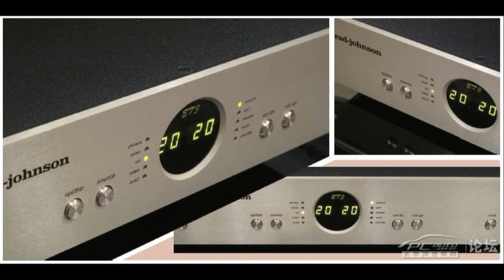Conrad Johnson - It just sounds right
The conrad-johnson Story

In the mid-seventies, two economists, friends and serious audiophiles - Dr. William Conrad and Dr. Lewis Johnson - were highly dissatisfied with the commercially available equipment of the time and were also perplexed and challenged by the readily apparent sonic differences among components in their own systems. What made these two classic tube systems sound so different? Could the virtues of each be somehow combined? Not content to merely speculate on such issues, conrad and johnson decided to systematically investigate by developing and refining a vacuum-tube preamplifier.
The resulting conrad-johnson preamplifier was immediately recognized as a state of the art contender and catapulted Conrad and Johnson into the audio industry.

The most important legacy of conrad-johnson design's beginnings is the basic methodology which took shape in the course of the development of that first preamplifier. This methodology has enabled Conrad and Johnson to develop new products which have routinely been ranked among the most musically satisfying. Few other manufacturers have so consistently received such high praise for their products.

Key Product Introductions

1977 - conrad-johnson preamplifier: this all tube preamplifier, later named the PV1, immediately established conrad-johnson as a significant player in the high-end audio arena.

1978 - MV75: (our first power amplifier). The success of this product did much to ensure the long term viability of conrad- johnson design.

1979 - Premier One: a high power 200 watt per channel all tube power amp, and conrad-johnson's first "state of the art" product. In the 10th Anniversary issue of The Absolute Sound Magazine, the Premier One was credited with being the finest sounding amplifier of that decade.

1983 - Premier Three: Absolute Sound named this all-tube preamp the best sounding preamp of the decade.

1983 - PV5: a highly successful all-tube preamplifier that found its way into the reference systems of many reviewers of the time.

1985 - MC7: under our motif brand name, the MC7 established our credentials as designers of high-end solid-state products. Solid- state products have since become a lasting and important part of conrad-johnson's line.

1986 Sonographe SD1: this low priced cd player was widely re- garded to be the equal of the most expensive cd players at that time. It marked the company's entry into digital products.

1988 Premier Seven: a full featured dual-mono preamplifier, the Premier Seven was labeled the best in the world by prominent reviewers.

1992 Premier Eight: an all tube 275 watt mono amp maintains conrad-johnson's claim to state of the art performance in amplifiers.

1997 - Anniversary Reference Triode Preamplifier (ART): this all tube line-stage preamplifier has been identified as the best sounding line-stage available by many of the industries most prominent reviewers.

Design Philosophy

The sole legitimate function of a stereo system, from modest to state of the art, is to enable the listener to enjoy the emotional experience of music performances. conrad-johnson's R&D efforts are concentrated on developing audio components which offer increasingly exact recreation of live music performances without interfering with the enjoyment of the music. This pursuit demands dedication and a genuine love of music that is impossible to hire, which explains the fact that in those few companies which succeed in producing musically satisfying components, product development is inevitably dominated by one or two individual personalities who are inextricably identified with the company